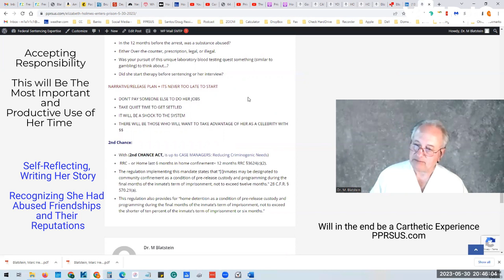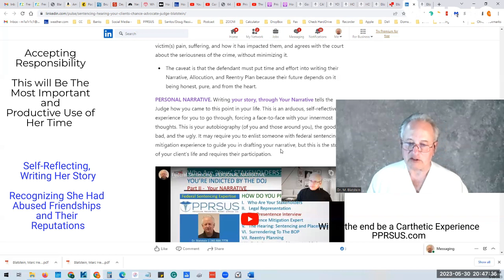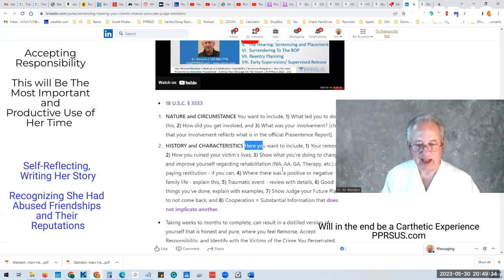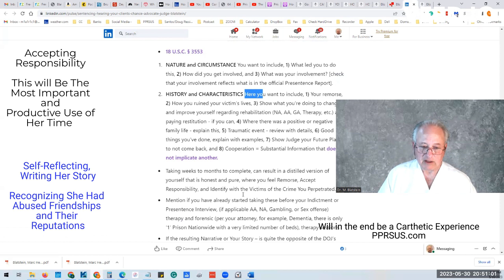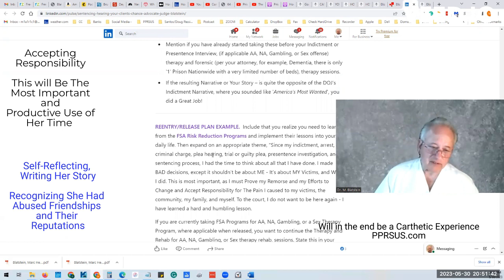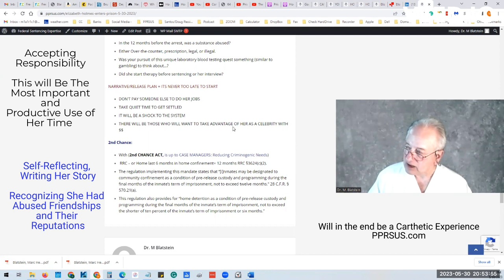Elizabeth Holmes: Will She Accept Responsibility, She Has Years - Hopefully Not Wasted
In addition to the defense teams’ insight as to their background and defense strategy, PPRS Prison Match™ is meant to be used solely as a ‘mitigation aide’ in the sentencing and prison placement decision-making process. These are recommendations only from PPRS/PPRSUS, and the final responsibility lies with the legal team, court, and BOP.